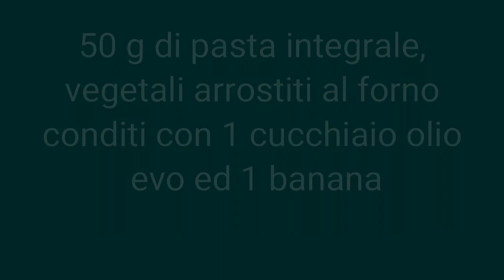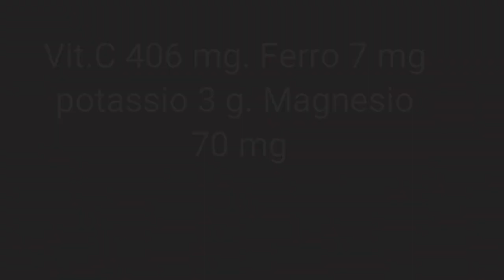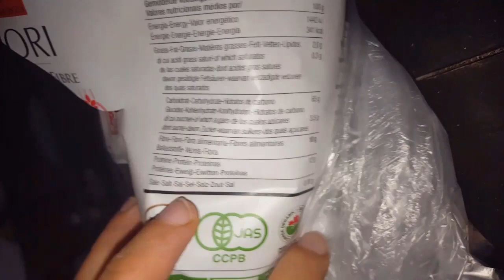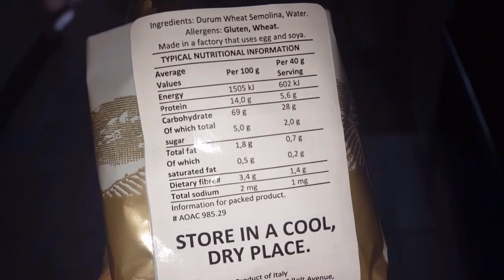Prima settimana: Mercoledì (dieta Dott. Calabrese)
Energia 1370 Kcal

Carb 49% Lip 35% Prot 16%

Carb   160 g
Prot 65 g
Lip 56 g

Fibra 27 g
Colesterolo 59 mg

Vit C  406 mg

Fe  7 mg
K  3 g
Mg 70 mg

COLAZIONE

. Un succo di arance fatto in casa, un bicchiere di latte scremato, 2 fette biscottate integrali ( 20 g ) con 10 g di marmellata ed un caffe' o te'

Spuntino

1 prodotto da forno integrale piu' uno yogurt magro

PRANZO

120 g di mozzarella con pomodori, carote ed 1 cucchiaio di olio evo piu' una pera

SPUNTINO del pomeriggio

Un te' con 2 biscottini integrali

CENA

Verdure miste al forno e 50 g di pasta integrale condita con verdure piu' 1 cucchiaio di olio evo ed 1 banana